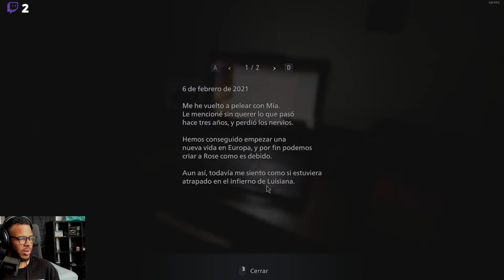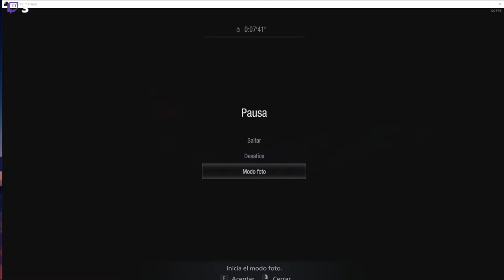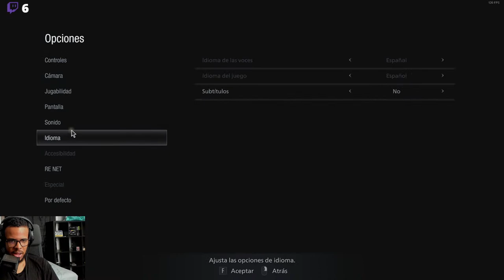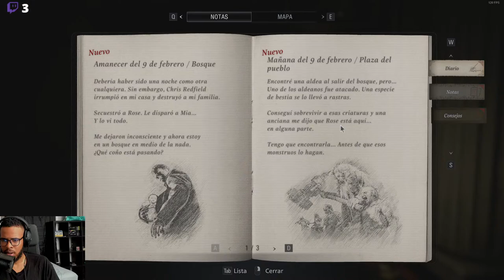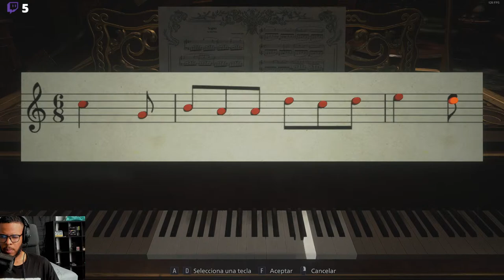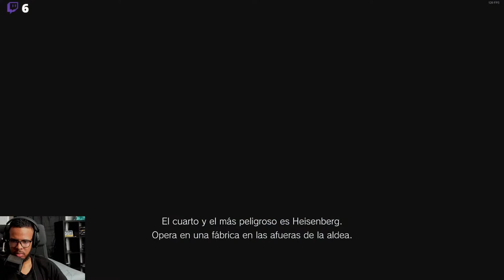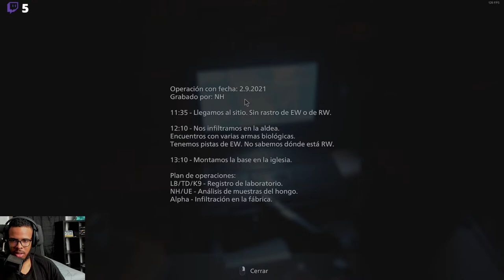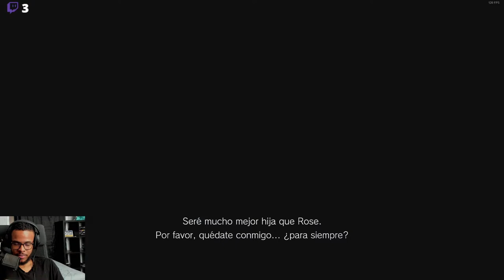RESIDENT EVIL 8 VILLAGE INICIO